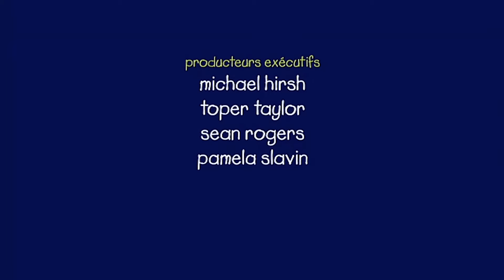Caillou et le Hamster | Caillou en Français